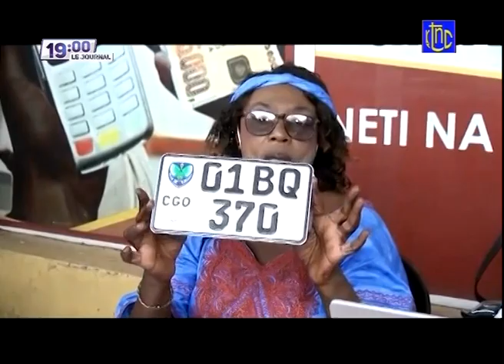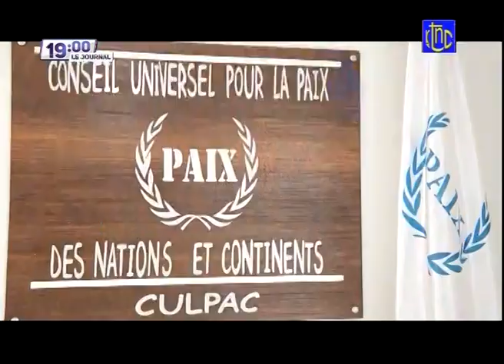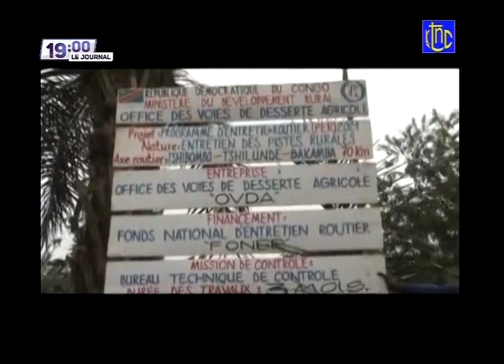🔴 RDC : SUIVEZ LE GRAND JOURNAL DE CE SAMEDI 21.08.2021 | RTNC EDITION 19H00